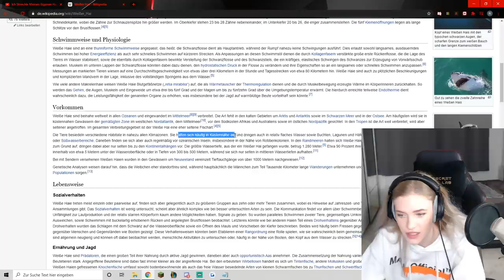SIE streichelt IHREN EIGENEN HAI?! - Animierte Geschichte Reaktion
💖Hol dir JETZT DEINEN Merch!💖

😇Partner:
Falls ihr selber einen Server mieten möchtet könnt ihr das hier tun:
Dankeschön an @NERD_BOOST fürs Sponsern des heutigen Videos!

🔥 Social Medias 🔥

🔊 HINTERGRUND MUSIK 🔊